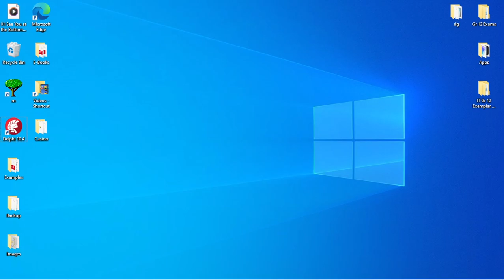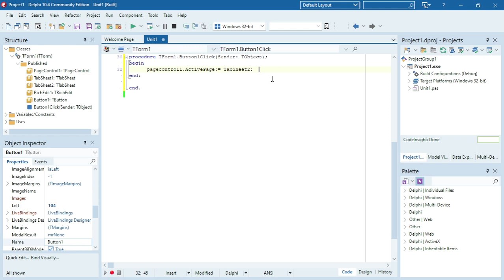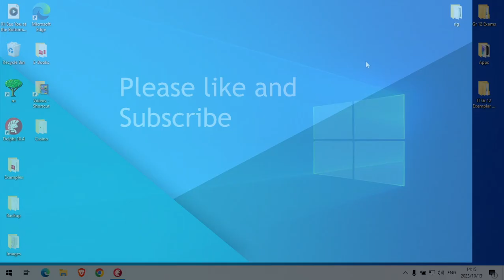Delphi - PageControl Activepage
Using a pagecontrol and switching between tabs using the Activepage property.

PAT
Information technology
Delphi programming
Delphi Coding
Grade 10
Grade 11
Grade 12
Practical assessment task
Delphi tutorials
Delphi Tips
Delphi Tricks
Learn Delphi
Delphi walkthroughs
Delphi video lesson